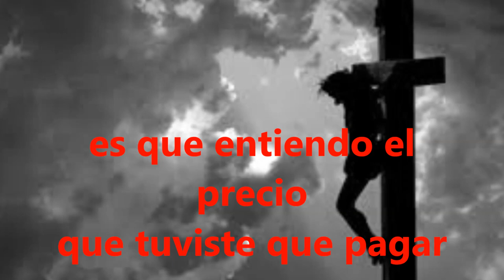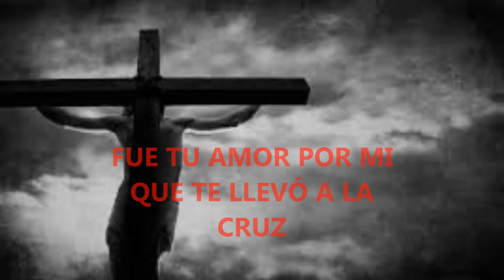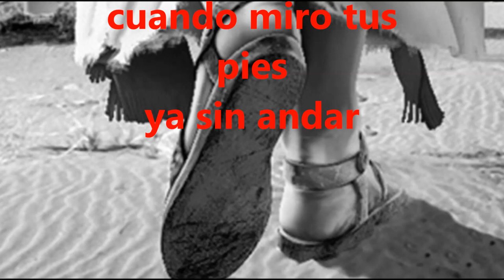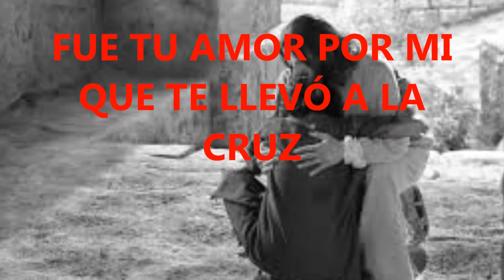Fue por mi - José Naranjo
Valemos la sangre de Cristo...